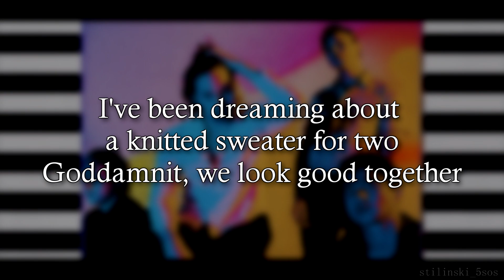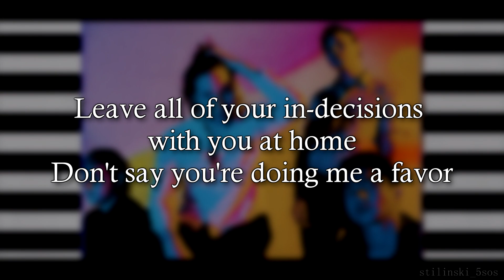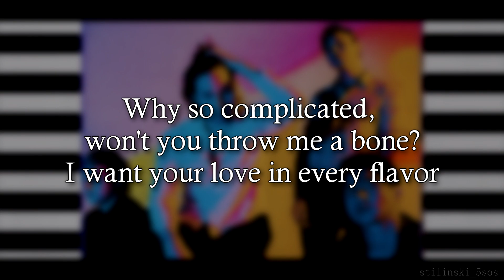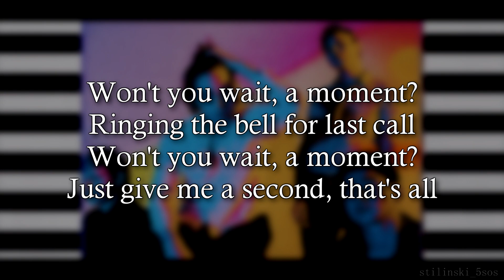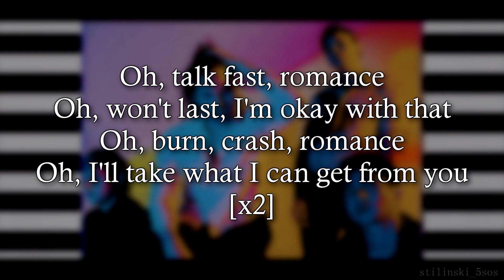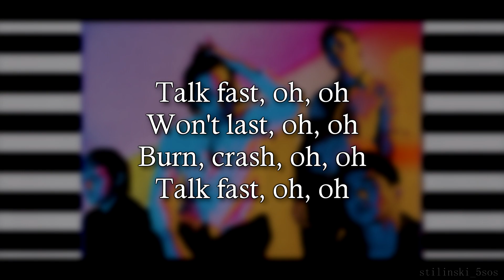5 Seconds of Summer – Talk Fast (Lyrics) (Studio Version)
5 Seconds of Summer – Talk Fast (Lyrics) (Studio Version)